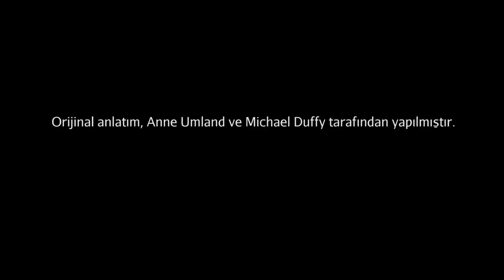Eserlerin Korunması: René Magritte, "Sahte Ayna" 1928 (Modern Sanat Müzesi - MoMA)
Conservation | René Magritte, "The False Mirror," 1928